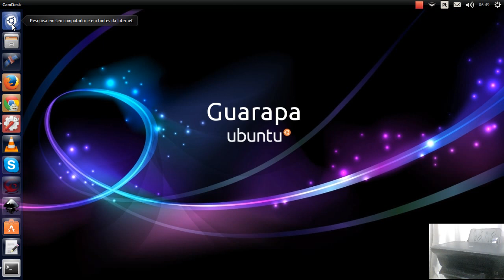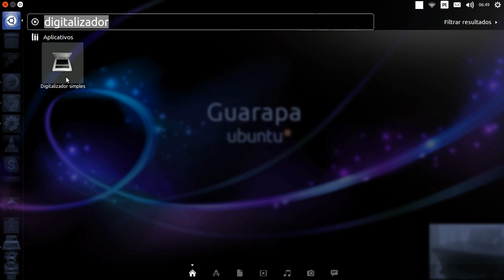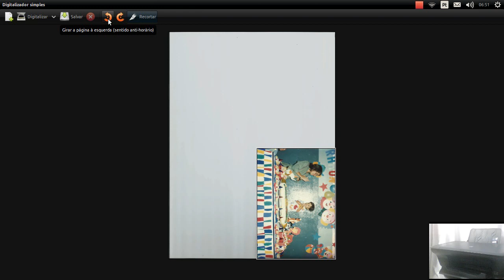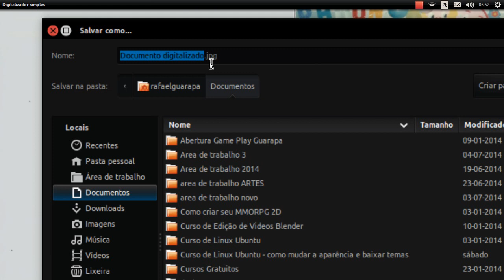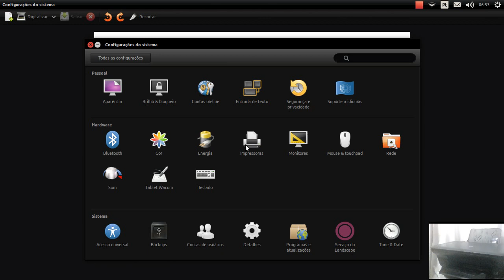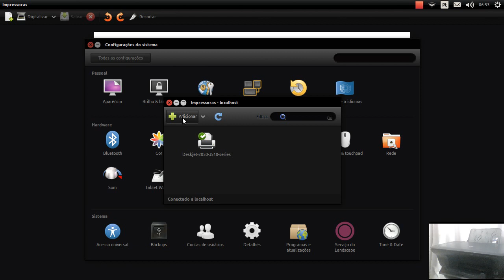Curso de Linux Ubuntu - 26 - como escanear um documento usar digitalizador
Vídeo aula de Linux Ubuntu - Como digitalizar um documento usando impressora multifuncional, scanner.